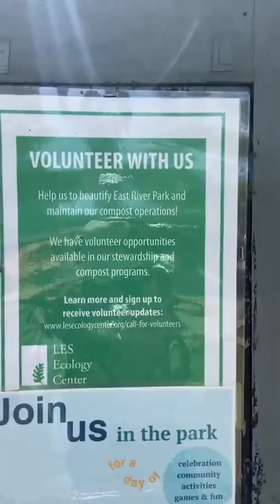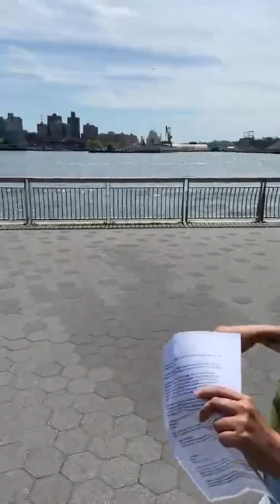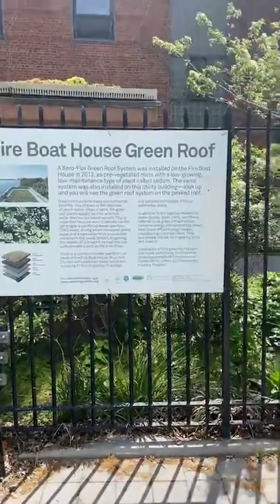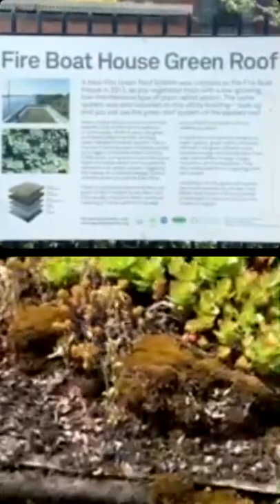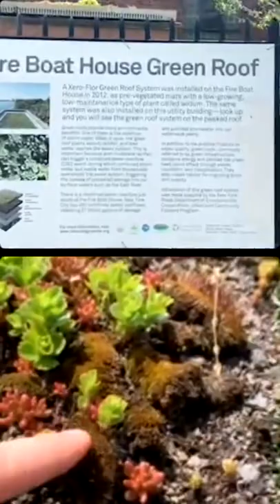Jane's Walk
Join the LES Ecology Center as we tour urban stewardship in East River Park! We’ll visit the compost yard, see some native plants, learn about the historic fire boat house and get an exclusive look at the green roof, which has been closed to the public since it was built in 2012. Along the way, we’ll meet experts in urban gardening, composting, and more!